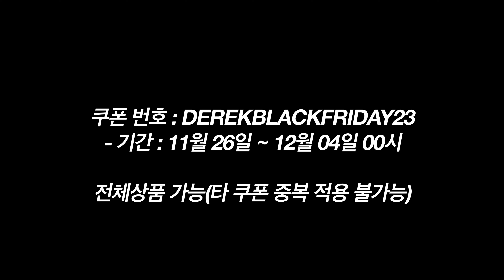마지막으로 꼭 건져야하는 블프 꿀템 [feat. 구독자 이벤트 & 할인코드]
피넛백 블랙 /  3분
댓글 남겨주시면 추첨 후 선물로 드릴게요 :)

*데릭 x 밀로 아카이브 할인쿠폰 08% *
- 쿠폰 번호 : DEREKBLACKFRIDAY23
- 기간 : 업로드 시점 ~ 12월 04일 00시 전체상품 가능(타 쿠폰 중복 적용 불가능)

※ 최대할인
+데릭8%할인 or 회원가입10%할인
+상품별 블프할인
+카카오쿠폰5000원

*셀렉 아이템*

00:00 인트로
00:27 시즌컨셉

00:46 노블 디어 코위찬 [그레이] FREE

01:58 크루넥 다잉 니트 [아이보리 차콜] L
 - 12월 발매 오픈 예정

03:05  맥시드 캠페인 후디 [워시드 블랙] L
- 더 현대 서울 팝업 오프라인 구매 가능

04:03 오블리크 울 블루종 [블랙] L

04:42  치노 턱 팬츠 [딥 베이지] L

05:34 미니멀리스트 데일리셔츠 [세이지 그린] L

06:03 디테쳐블 덕다운 패딩 [글로시 실버] L

06:41 발마칸 오버 코트 [차콜] L

07:15 구독자 이벤트 및 할인코드